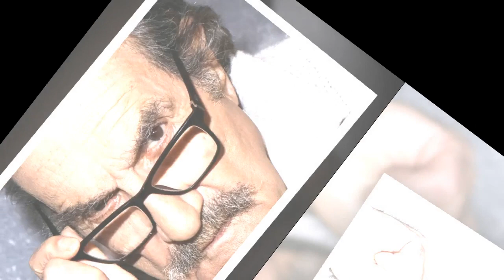"J'appelle ça une aumône" : Gérard Hernandez cash sur son salaire, triste changement dans sa vie